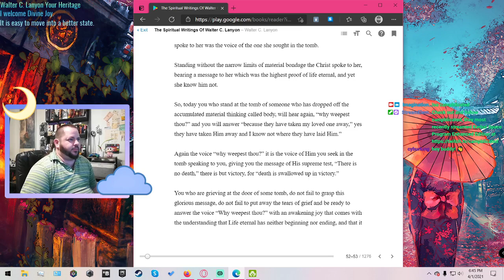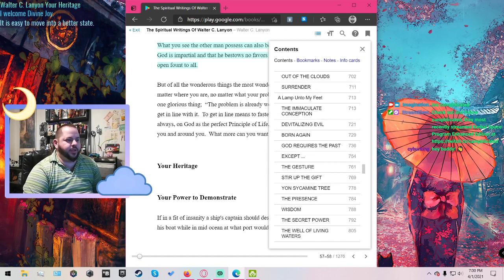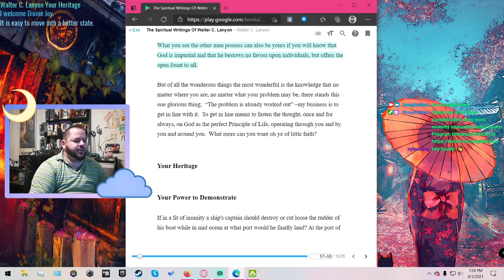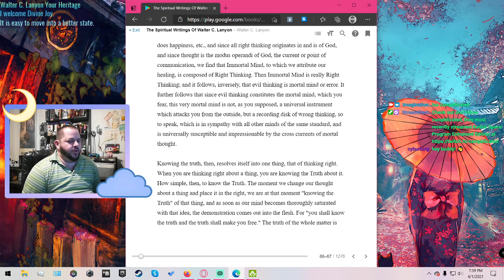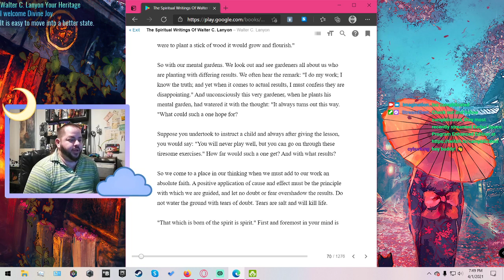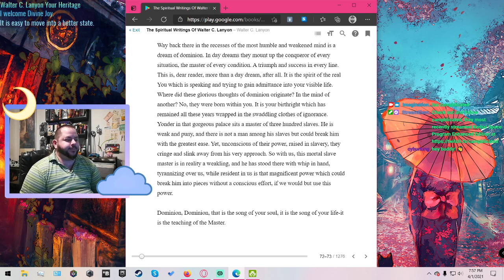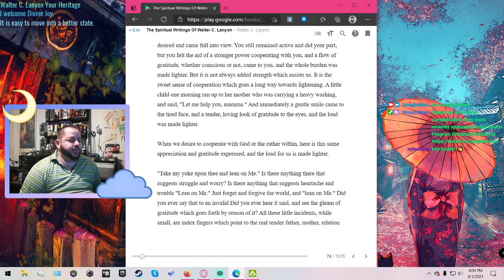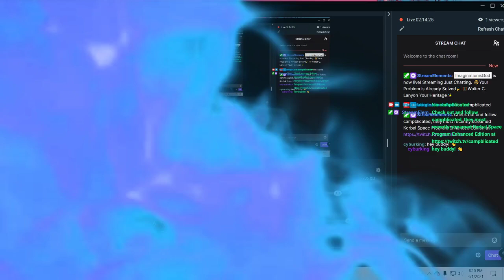Just the Reading of 🧮Walter C. Lanyon Your Heritage✨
Reading the beginning of the book Your Heritage by Walter C. Lanyon -- Watch live